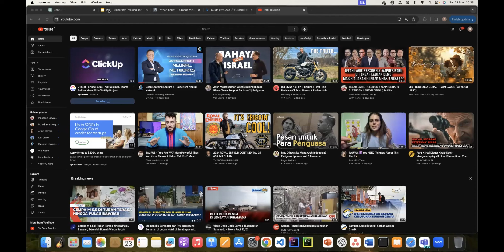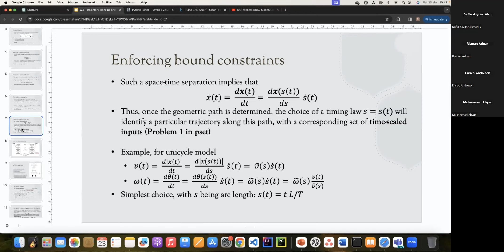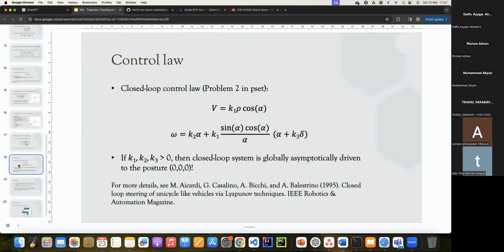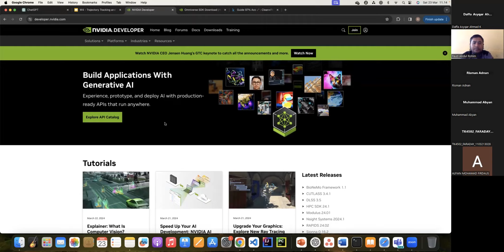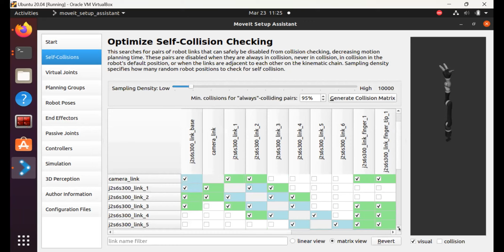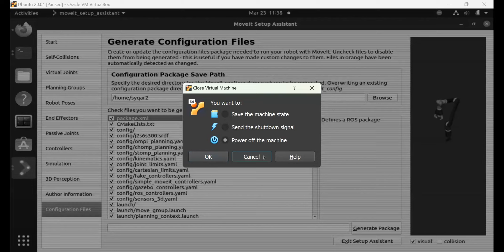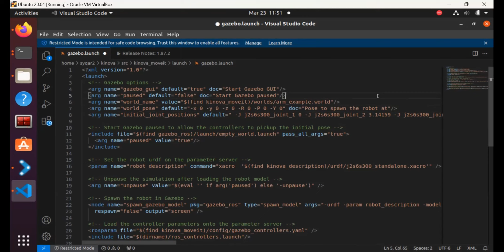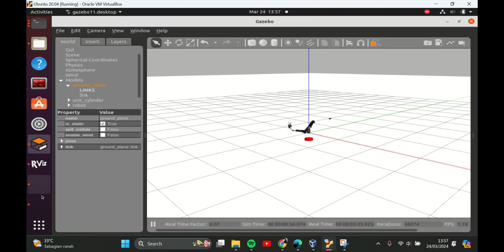Robotic 5 - Trajectory Tracking and Closed Loop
Robotic class every Saturday from 10:30 AM to 12:00 PM WIB.